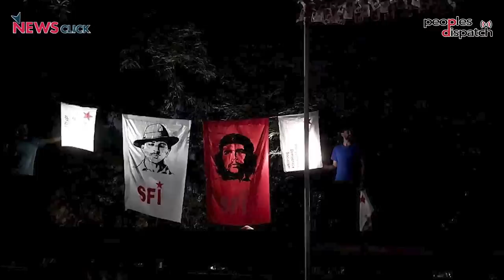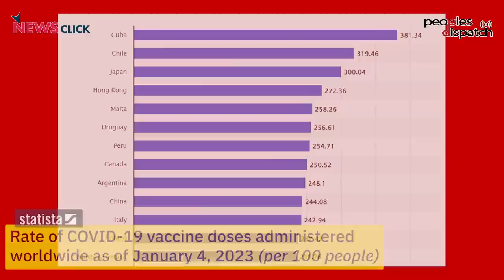Aleida Guevara: "Che Guevara's ideals are multiplied in millions of Indians"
Dr. Aleida Guevara, Cuban physician and daughter of revolutionary Che Guevara, spoke to Peoples Dispatch and Newsclick about her experience during her current visit to India. She talks about the love Indians have for Cuba and Che Guevara, how Cuba responded to the pandemic with the help of global solidarity in the face of the US blockade, and the progressive Families Code recently ratified by Cubans which makes the institution of family a much more equal one.